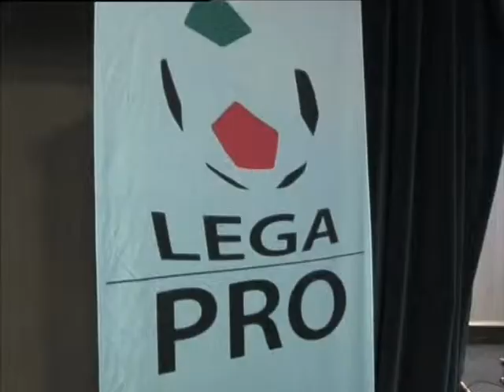UEFA ED INTERPOL INCONTRANO ARBITRI LEGA PRO: intervista a Ghirelli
Intervista a Tivoli a Francesco Ghirelli, Direttore Generale Lega Pro, dopo il confronto con i 95 arbitri della Lega Pro.

Sono intervenuti Francesco Ghirelli, direttore della Lega Pro, Graham Peaker della Uefa, Gen. Fabrizio Lisi, capo INTERPOL Italia, Daniela Giuffre, Manager Ufficio Integrità  Sport di INTERPOL, Marcello Nicchi, presidente Aia, Stefano Farina, designatore Can Pro e Andreas Krannich di Sportradar.